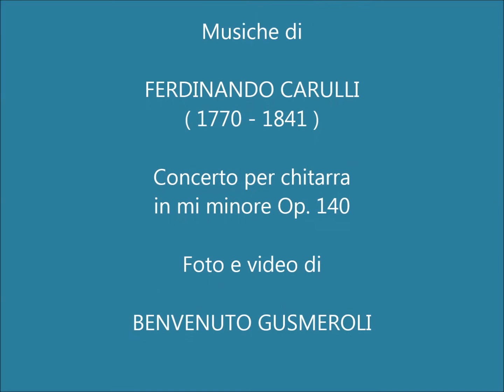Trek del Monviso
Classica camminata attorno al Monviso partendo dal Pian del Re fino al rifugio Quintino sella. Il giorno dopo trasferimento al rifugio Vallanta ed il terzo giorno ritorno nella valle del Po attraverso il Buco di Viso